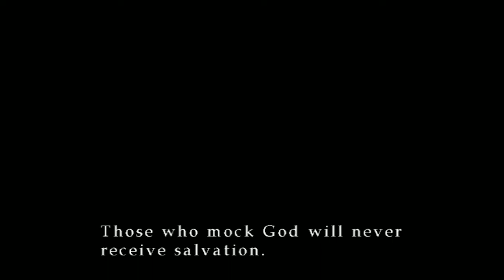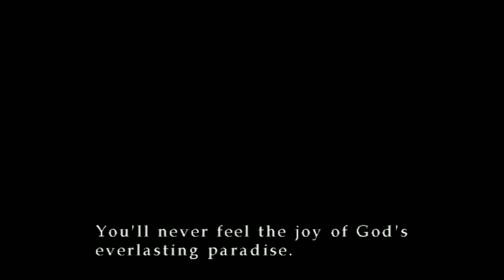Silent Hill 3 (PC 2003) - Widescreen HD Mode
1 - First, download the FOV hack. It should still somewhere out there on the internet... Unpack it in C:\Program Files\KONAMI\SILENT HILL 3. Make a desktop shortcut of it.

2 - Select the "render" resolution first in the SH3Config.exe. (optional)

3 - Go to C:\Program Files\KONAMI\SILENT HILL 3\savedata and open disp.ini. Change the resolution to your own. Save and Exit.

4 - Open the FOV Hack from the desktop shortcut. (May need tweaking depending of screen ratio)

5 - Open SH3, and while you play, press * on your NUM pad.

Also, every time you enter your options screen, the resolution will reset. That's why step 2 is optional.

Full Bright +4 with Youtube Enhancer since June 1 2012

This is a small video showing the rudiment of a High Performance PC while playing Silent Hill 3, a game that was made in 2003. Even in 2012, this gem still shines BRIGHT. Epic facial expressions.

Made using: FRAPS, Silent Hill 3, The Silent Hill 3 FOV Hack (for Widescreen).

Minimum System Requirements for Silent Hill 3 (from the ReadMe file):
Windows XP/ME/2000/98
1 GHz Pentium III or Athlon processor (or equivalent)
256 MB RAM
GeForce3 Ti/Radeon 8500 Video Chipset w/32MB VRAM
DirectX 8.1b (included on CD/DVD)
DirectX 8.1 compliant sound card
4X CD-ROM or 2X DVD-ROM drive
4.7 GB free hard disk space
(LOOOOOOOOOOOOL!)

My PC:
OS : Windows XP Home Edition SP3
CPU : Intel Q6600: Quad Core 2.4 GHz
Ram: 4GB (capped at 3.5GB by WinXP)
GFX : nVidia Geforce GTX 560 (1GB GDDR3)

In addition, I tweaked the graphic options in the nvidia control panel to force Antialiasing, Anisotropic Filtering, VSYNC and other options on. Here's what it looks like.

Anisotropic Filtering: 16x
Antialiasing - Mode : Override any application setting
Antialiasing - Setting : 32x CSAA
Antialiasing - Transparency : 8x (supersample)
Texture Filtering - Anisotropic sample optimization : ON
Texture Filtering - Quality : High Quality
Texture Filtering - Trilinear Optimization : ON
Triple Buffering : ON
Vertical Sync : Force ON

Silent Hill 3 FOV Hack Setting for 16:9 aspect ratio:
Width Field of View (FOV) : 0.85
Hieght Field of View (FOV) : 1.2